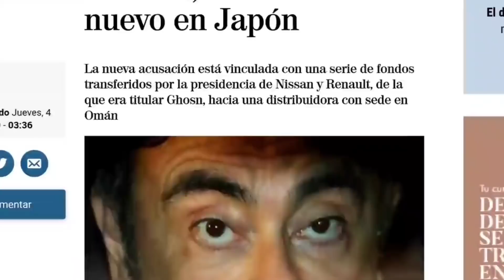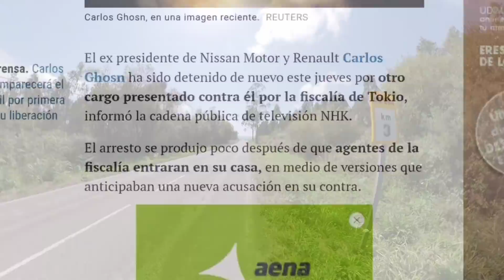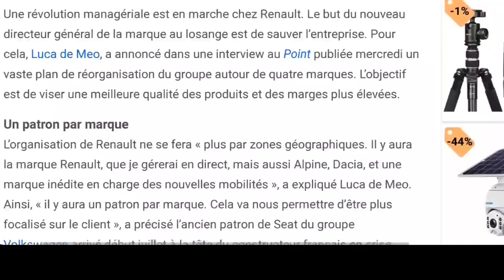¿Qué va a pasar con DACIA? Luca de Meo prepara CAMBIOS en el Grupo Renault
Luca de Meo, el nuevo CEO de la Alianza Renault Nissan Mitsubitshi, prepara cambios drásticos en todo el grupo y afectarán a la marca Lowcost del Grupo. Os contamos todo lo que se sabe.